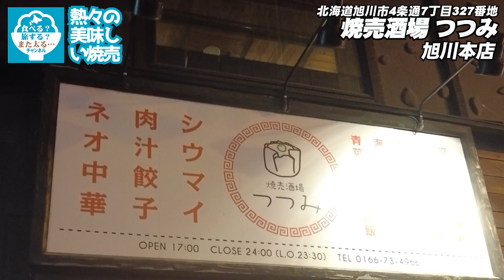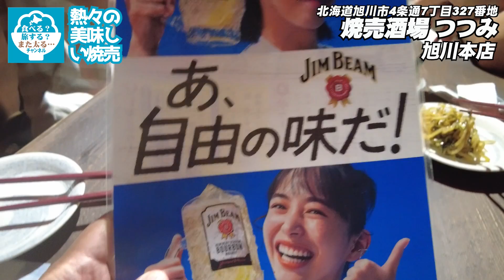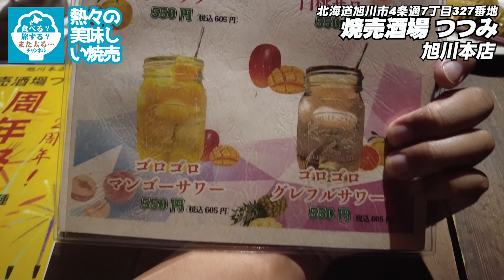【焼売酒場つつみ】旭川中心部にある美味い焼売屋さんに泥酔で突撃！熱々の美味い焼売食べたければここに行こう！【飲み放題】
今回は旭川市の中心部にある焼売のお店
「焼売酒場　つつみ」に行ってきました！

前回の動画「炭火焼肉ななわ」で飲み放題した直後なので
泥酔状態で突撃！！
突然のお願いなのに動画撮らせてくれてありがとうございました！

料理は美味い！飲み放題は早い！！店員さんは親切！！！
で最高のお店でした！本当にありがとうございました！！